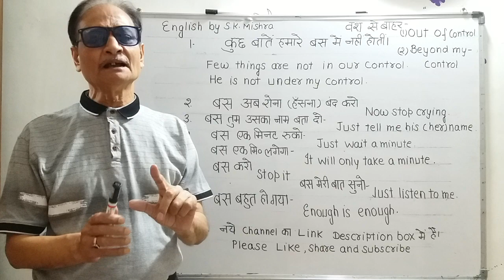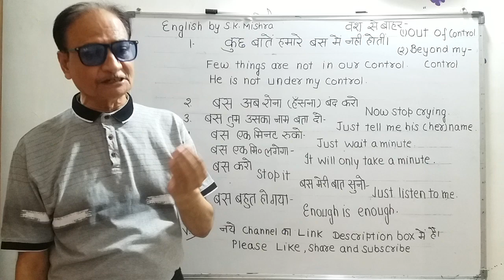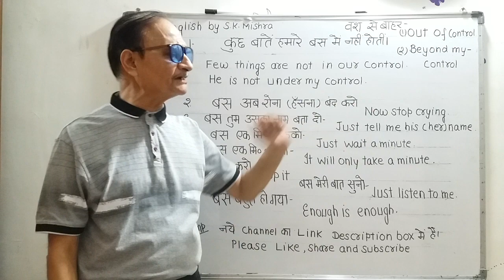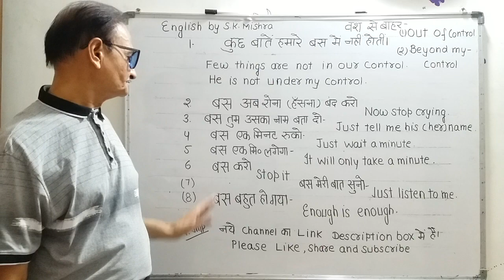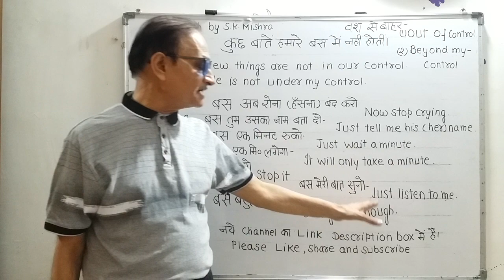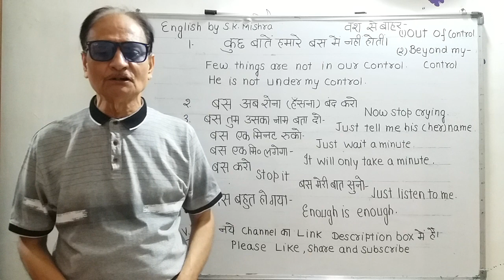How to learn TRANSLATION.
Link for my new channel:-